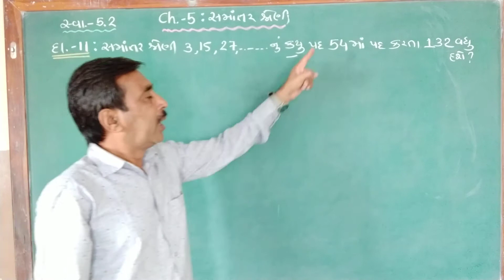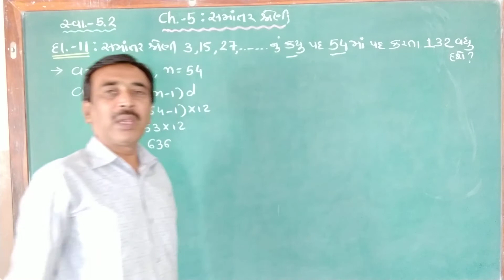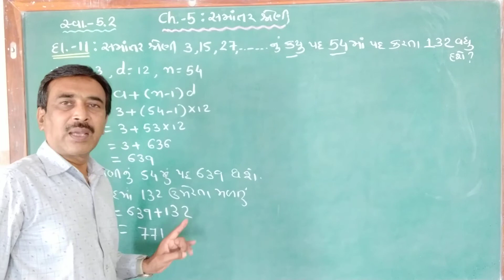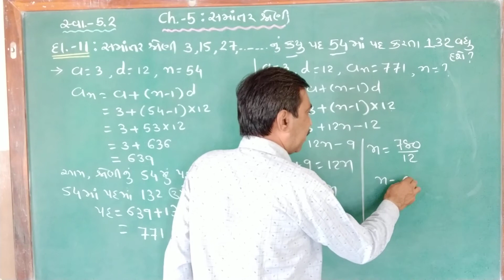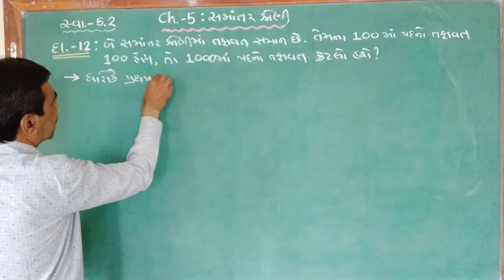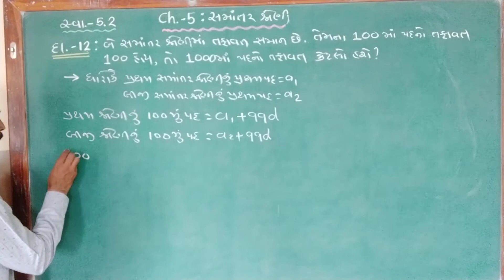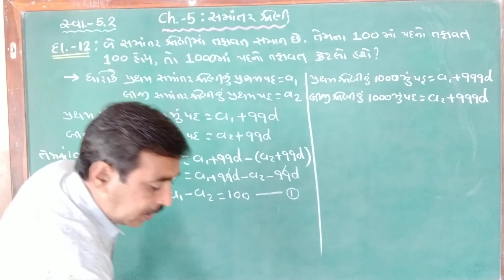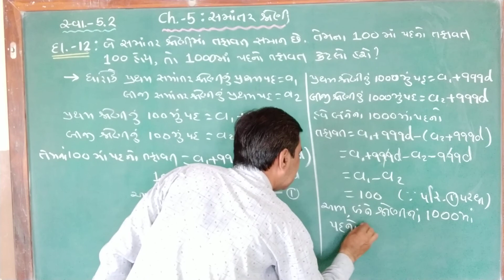Std. 10 | Maths | Chapter-5 : સમાંતર શ્રેણી સ્વા.- 5.2 , દા. નં - 11,12 | Part -14| By: Bhanderi Sir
Std.-10: સમાંતર શ્રેણી (Arithmetic Progressions /Samantar Shreni) NCERT Gujarat Board Gujarati Medium

ધોરણ- 10  Maths નાં સંપૂર્ણ અભ્યાસક્રમનાં Videos મૂકવામાં આવશે.

Mirambika Bhanderi Sir

# mirambikabhanderisir